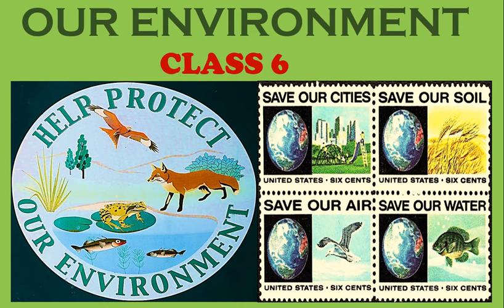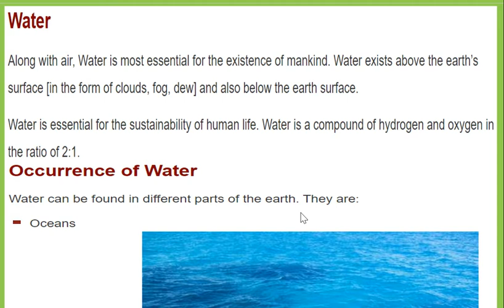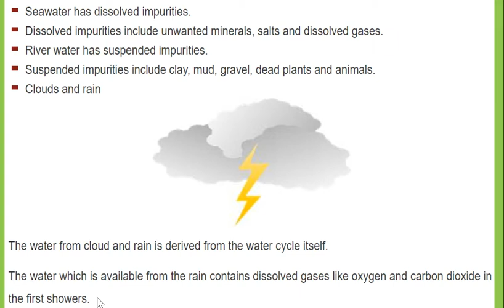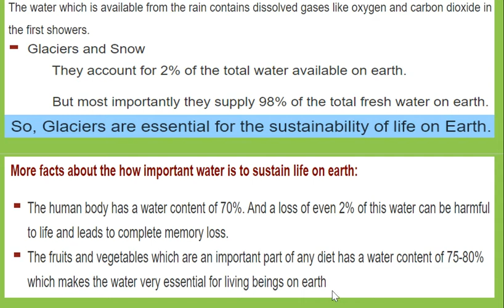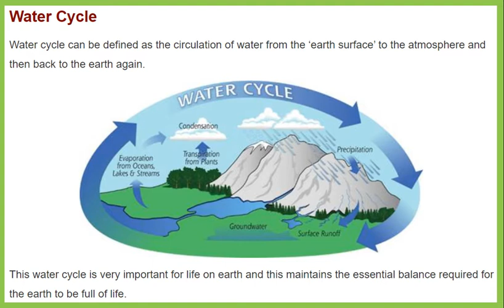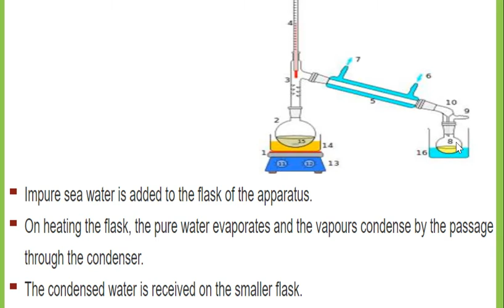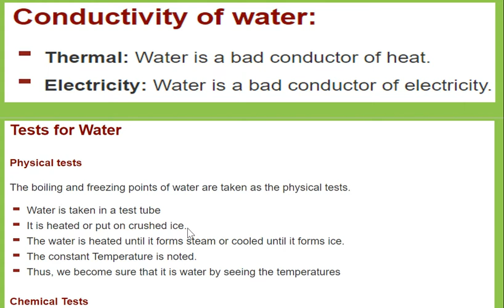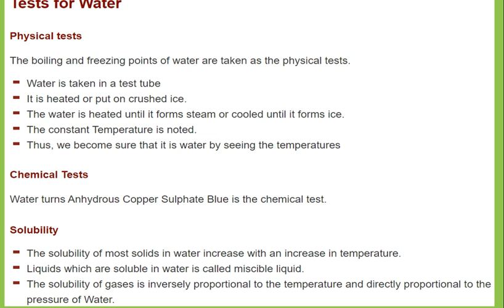OUR ENVIRONMENT | PART 2 | WATER | WATER CYCLE | SCIENCE | CLASS 6 | CBSE | ICSE | NCERT